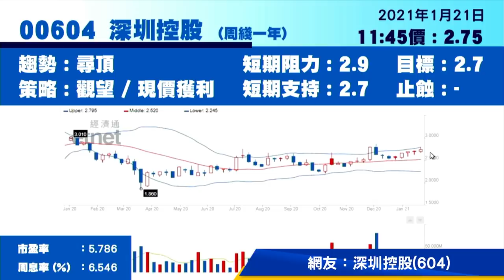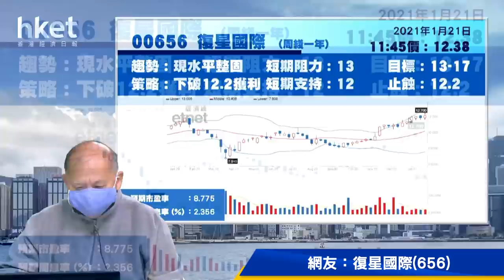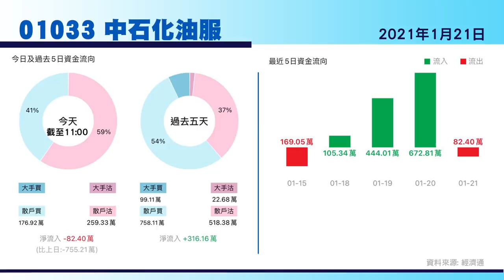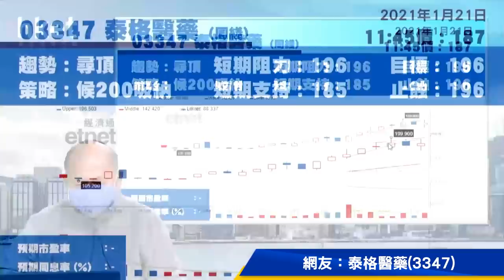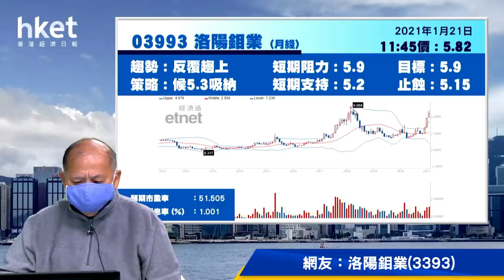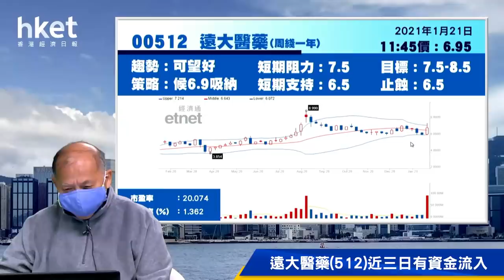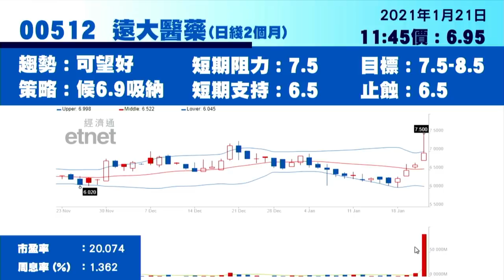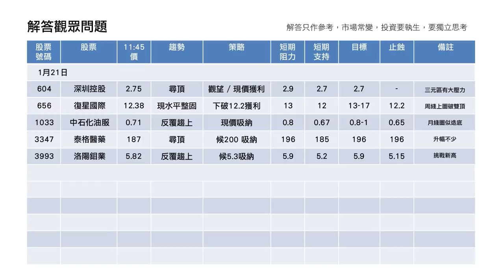今日推介遠大醫藥 | 深控、復星國際、中石化油服、泰格醫藥及洛陽鉬業最新部署（2021年1月21日）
【香港經濟日報】《香港經濟日報》專欄作者石鏡泉（石Sir）推介遠大醫藥（00512），另亦會分析深圳控股（00604）、復星國際（00656）、中石化油服（01033）、泰格醫藥（03347）及洛陽鉬業（03993）最新部署，詳情待石Sir為你分析。……（更多內容：